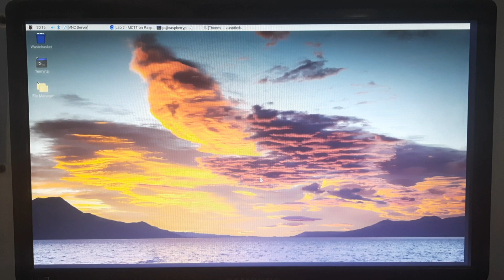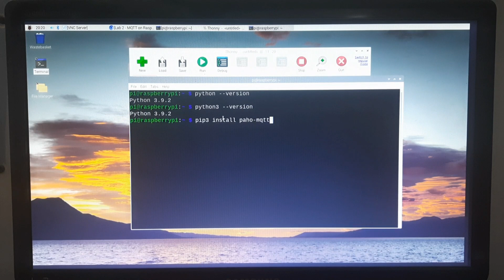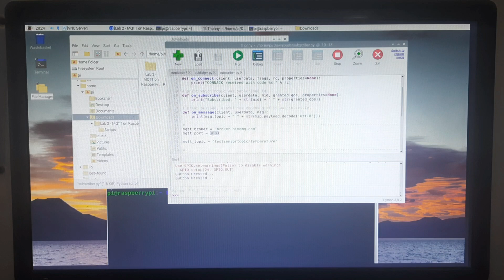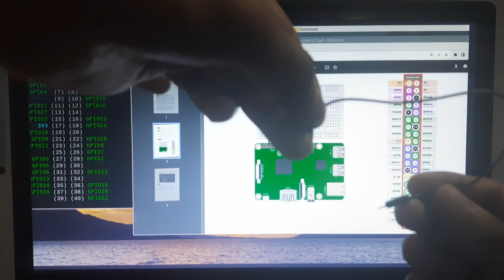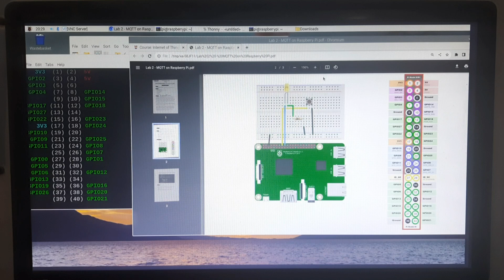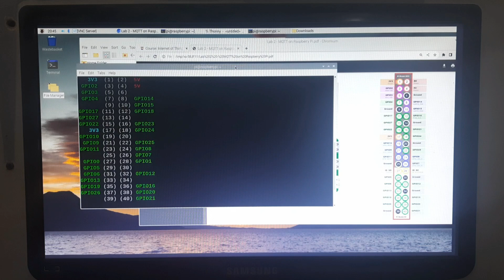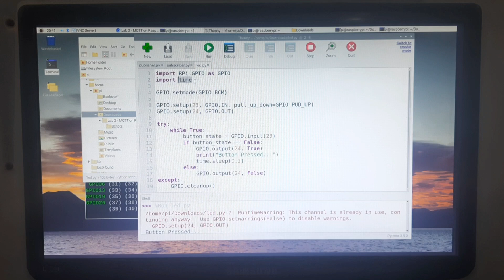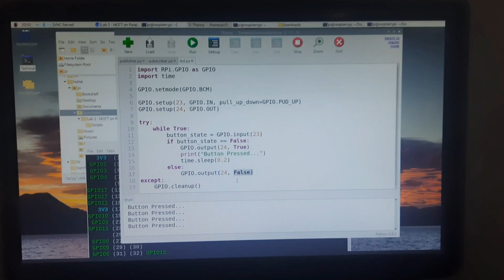#5 MQTT on Raspberry Pi | Glow an LED Simple Example | Raspberry Pi 4 Model B | සිංහලෙන්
In this video, we will be discussing MQTT on Raspberry Pi and demonstrating an example of controlling an LED using MQTT. To perform this experiment, we will be using the following components:

Raspberry Pi 4 Model B Computer
Breadboard
LED
Push Button Switch
Resistor
Jumper wires (male to male and male to female)

We will be using the HiveMQ MQTT broker to connect the publisher and subscriber, which are implemented in Python. The code for the publisher and subscriber can be found in the following link:

In this video, we will first discuss the basics of MQTT and HiveMQ, and then we will demonstrate how to connect the publisher and subscriber using the HiveMQ broker. We will then show you how to use the push button to turn on and off the LED through the MQTT protocol. By the end of this video, you will have a basic understanding of MQTT and how it can be used to control devices connected to a Raspberry Pi.